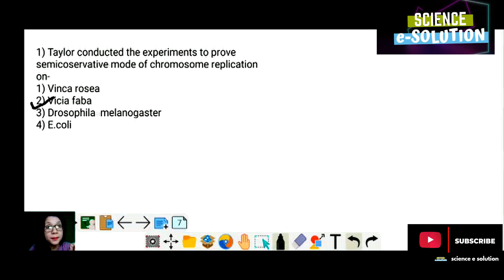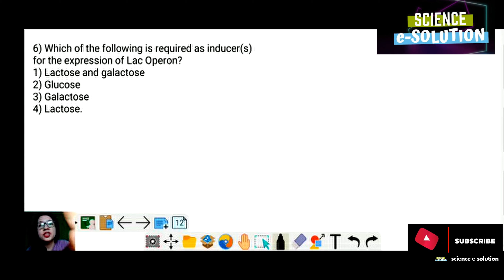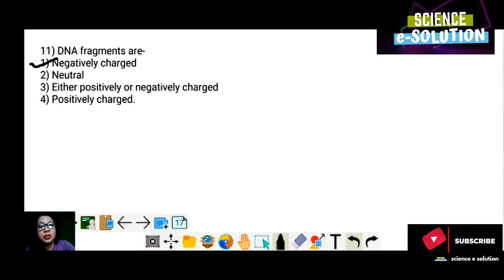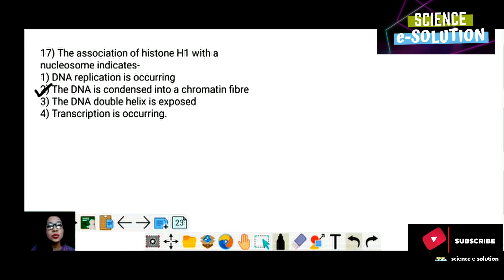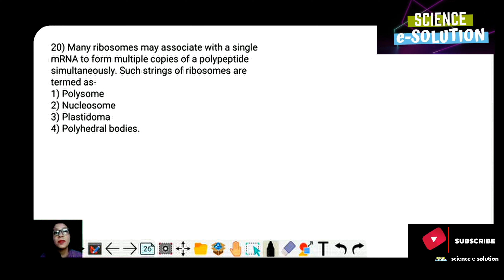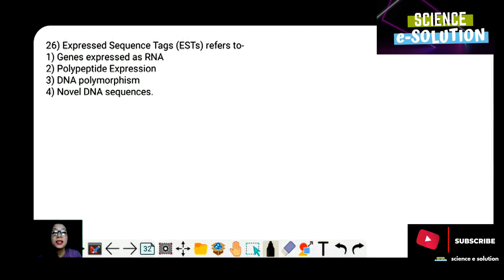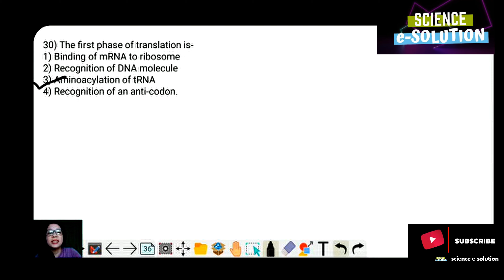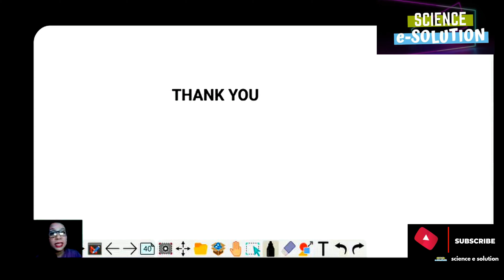Molecular Basis of Inheritance |NEET Exam |Very important for NEET 2021|PreviousYear Questions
Thank you everyone who supports Science-e- solution channel. It's an online learning platform.
All these videos are helpful for you to prepare thoroughly for your NEET exams and brought to
All the Previous five year questions of "Molecular Basis of Inheritance" have been discussed in
For important topics of chapter
"Principles of Inheritance and Variation " link
"Sexual Reproduction in Flowering Plants" link
"Biotechnology and its Applications " link
"Biotechnology: Principles and Processes" link
For "Gel Electrophoresis", Explanation and frequently asked questions link
Link
"Human Health and Diseases" link
"Anatomy of Flowering Plants". link
"Morphology of Flowering Plants" link
NEET Question paper Analysis of "Cell: The Unit of Life" Link
NEET question paper Analysis of "Biomolecules" Link
NEET question paper Analysis of "Digestion and Absorption" Link

Smart Preparation
Molecular Basis of Inheritance